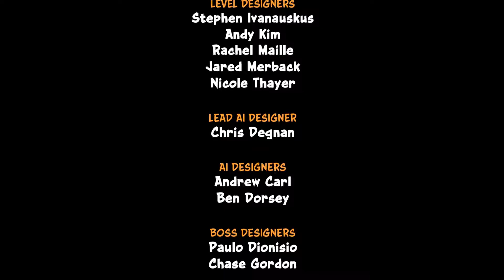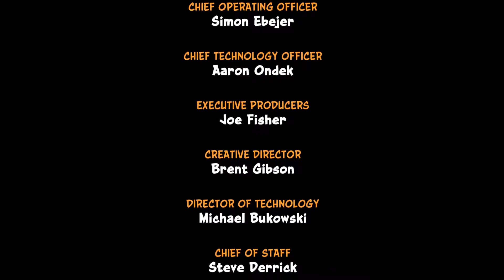CRASH BANDICOOT N´SANE TRILOGY #17 Dr NULL KOMMA NICHTS (ENDE)